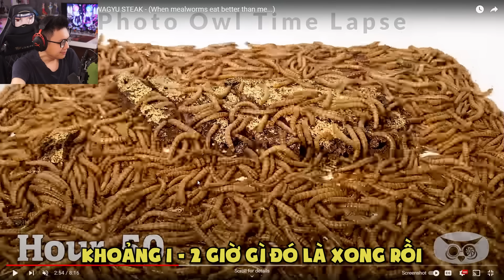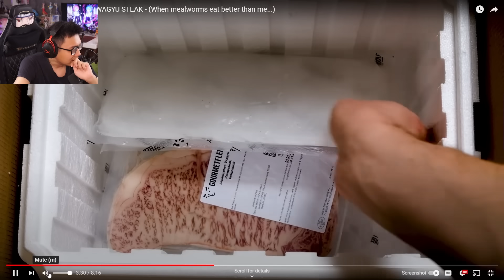Rùng Mình 10000 Con Sâu Ăn Thịt Bò Wagyu Đắt Nhất Thế Giới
Mình là Sơn Đù, và đây là reaction về Rùng Mình 10000 Con Sâu Ăn Thịt Bò Wagyu Đắt Nhất Thế Giới!! Những món đồ ăn thức uống nếu để cho 10000 Con Sâu lao vào cắn xé, gặm nhấm thì sẽ trở nên như thế nào? Thậm chí là cả miếng thịt bò bít tết Wagyu đắt tiền nhất thế giới có phải là đối thủ của 10000 con sâu hay không? Cảnh báo là rất gớm đấy nhé!!
♦️ĐĂNG KÝ CHO SINH TỐ TEAM ♦️ :
Theo dõi những mạng xã hội của mình

Rùng Mình 10000 Con Sâu Ăn 1 Quả Ớt Cay Nhất Thế Giới